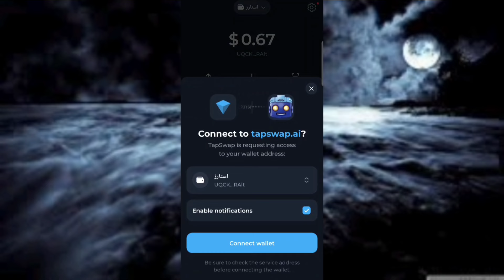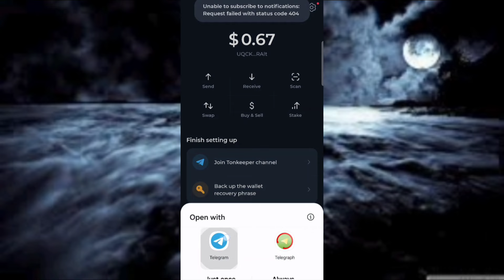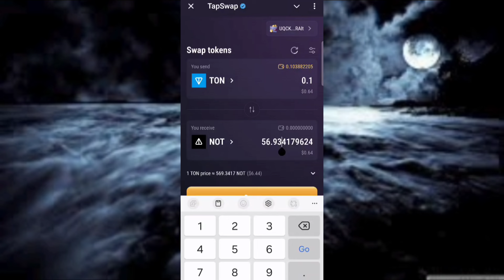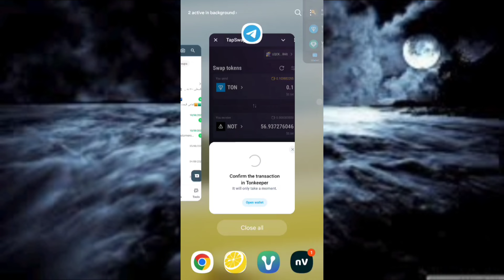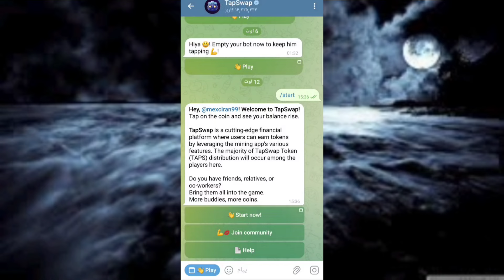آموزش بخش سواپ swap ربات تپ سواپ + صرافی تپسواپ‌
ما در این ویدیو به شما بخش صرافی یا همون swap تپ سواپ را آموزش میدیم

آموزش بخش جدید تپ سواپ
بخش swap تپ سواپ
راهنمای کامل بخش سواپ تپ سواپ
آموزش صرافی تپ سواپ
کاربرد بخش swap تپ سواپ
راهنمای کامل صرافی تپ سواپ
آموزش سواپ تپ سواپ
راهنمای بخش جدید تپ سواپ
آموزش کامل swap تپ سواپ
کاربرد بخش سواپ تپ سواپ چیست
چگونه بخش swap تپ سواپ را راه اندازی کنیم
کاربرد بخش سواپ تپ سواپ
راهنمای کامل سواپ تپ سواپ
چگونه تپ سواپ را در قسمت swap به فروش برسانیم